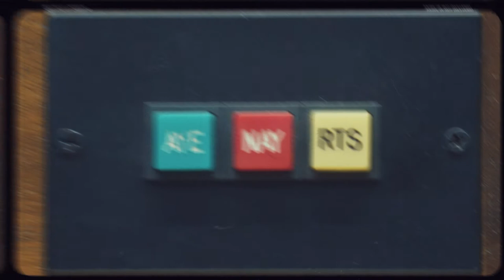Sen. Vince Leach discusses new citizenship verification law for voters in Arizona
"It's a really simple philosophy: you have to be an American to vote in the United States of America."

Sen. Vince Leach reacts to Gov. Doug Ducey signing HB 2492 into law, further strengthening election integrity in Arizona.